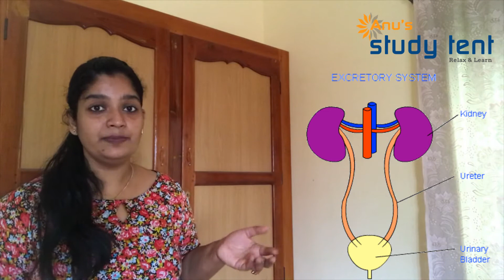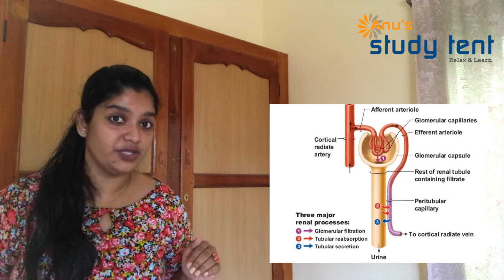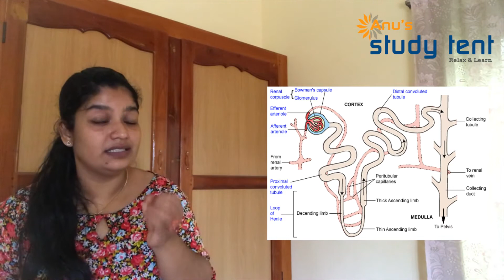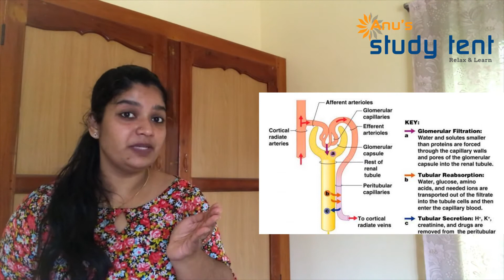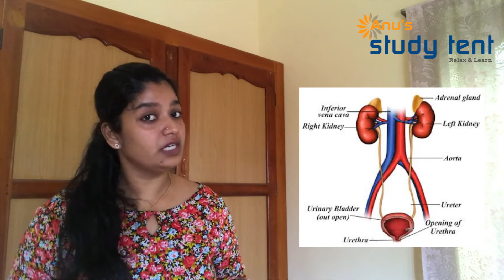Life Processes(Part-6) Excretion in Plants & Humans-CBSE Class 10- Biology- Chap 6-Malayalam Lecture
This lecture explain the Life process- Excretion in Malayalam-  Chapter 6 - Life Processes (Biology)- NCERT.
It contains detailed explanation of different methods of Excretion in plants , ,Human Excretory system, Kidney, Nephron- Structure and working, Formation of urine (Glomerular Filtration, Tubular Re absorption, Secretion), Renal failure, Dialysis-Artificial Kidney Etc...